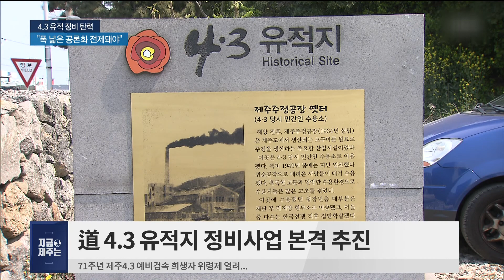[19년 4월 3일] 지금 제주는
여행, 문화정보, 제주의 실시간 모습, 날씨를 '지금 제주는'으로
쉽게 알아보세요!

장소 : 전농로 벛꽃축제
주소 : 제주시 삼도1동
비고 : 제주벚꽃명소